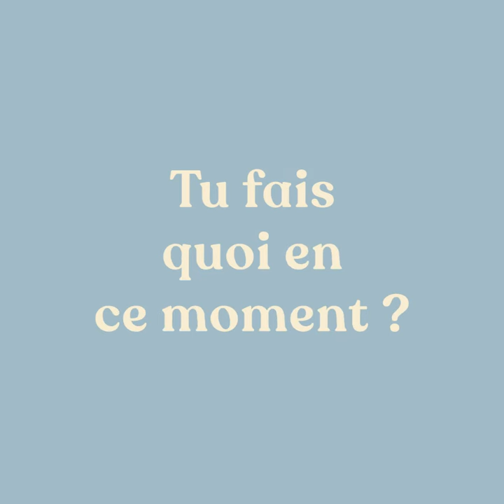Interview Nicolas Leroux | Micro-aventurier nomade à vélo !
On est allé interviewer Nicolas qui fait actuellement un tour de France à vélo avec sa tente ! C'est un micro-aventurier qui représente bien l'esprit Chilowé : du sport, de la nature et surtout de la bonne humeur !

Il nous partage dans cette deuxième interview, son mode de vie de nomade sur les routes en France !

S’évader du quotidien n’a jamais été aussi simple !